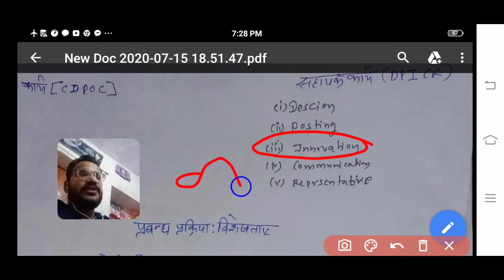Class 12: व्यवसाय अध्ययन : प्रबंध : Part-12: प्रबंध प्रक्रिया एवं कार्य